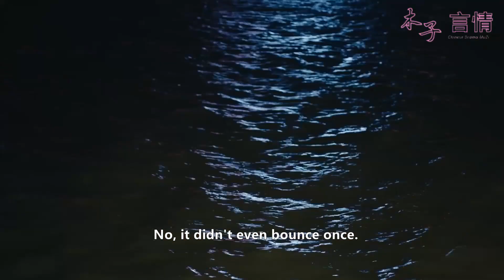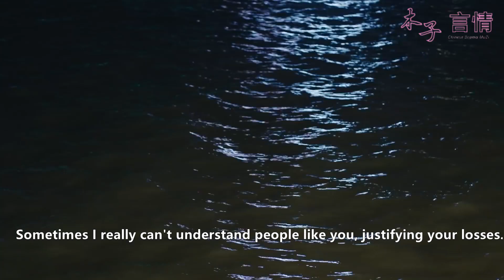客人誤吃蟹肉過敏，廚神一秒淡定輕鬆化解危機，灰姑娘被當場帥暈！【天才少女&霸道廚神Cupid's Kitchen】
SJSDXT 10